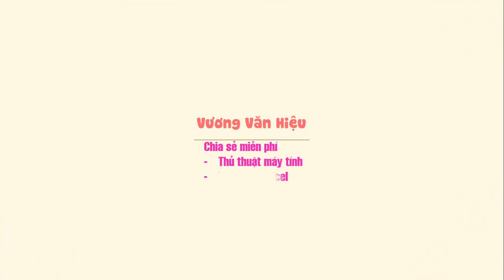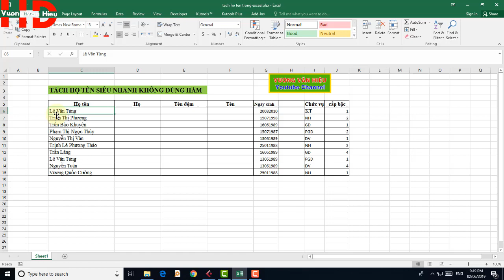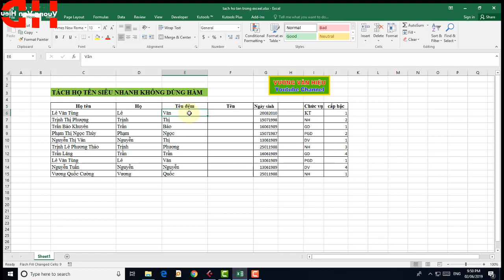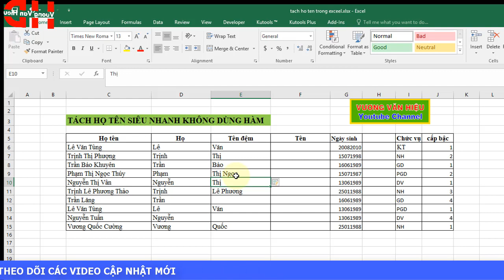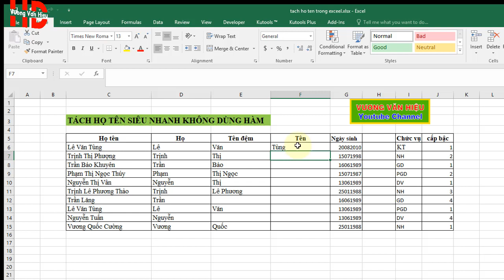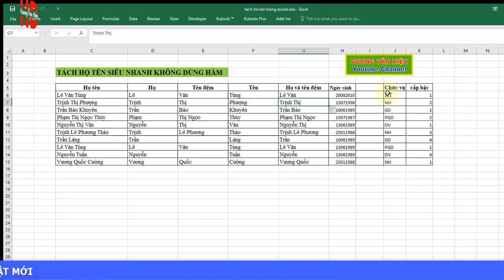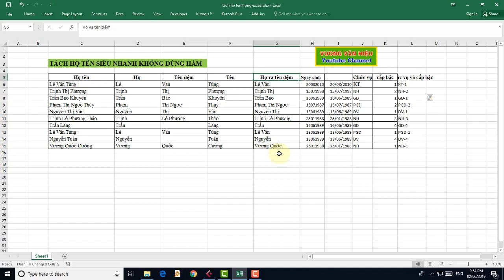Thủ Thuật Excel ✅ Tách Họ Tên Trong Siêu Nhanh Trong Excel Không Cần Dùng Hàm ✅ Vương Văn Hiệu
Cách tách họ tên trong excel không cần dùng hàm

★Tách Địa Chỉ Và Số Nhà Tự Động Với Flash Fill Trong Excel: